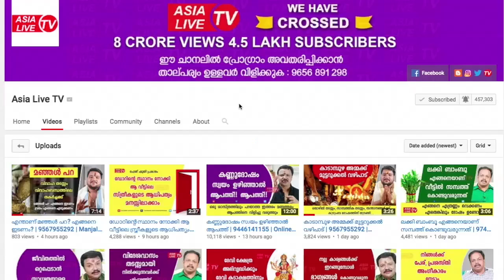ഉത്രാടം ഒക്ടോബർ മാസഫലം | 9567955292 | Uthradam Month Astrology prediction | Asia Live TV Astrology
തിങ്കൾ, ബുധൻ, വെള്ളി  തിരുവല്ല മാവേലിക്കര റൂട്ടിൽ ചെന്നിത്തല കാരാഴ്മ ജംഗ്ഷനിലും ഞായർ, ചൊവ്വ, വ്യാഴം  കായംകുളം കരുനാഗപ്പള്ളി റൂട്ടിൽ ഓച്ചിറ അജന്ത ജംഗ്ഷനിലും ഉള്ള ആദിപരാശക്തി  ജ്യോതിഷാലയത്തിലും ഉണ്ടായിരിക്കുന്നതാണ്. മുൻകൂട്ടി ബുക്ക്‌ ചെയിതു മാത്രം വരുക: 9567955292